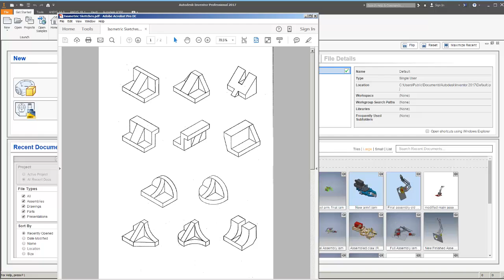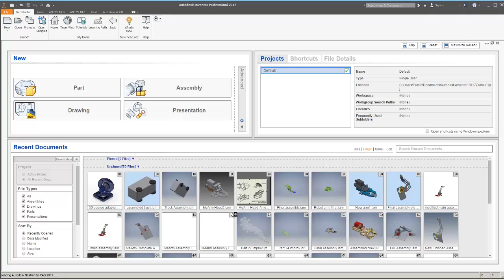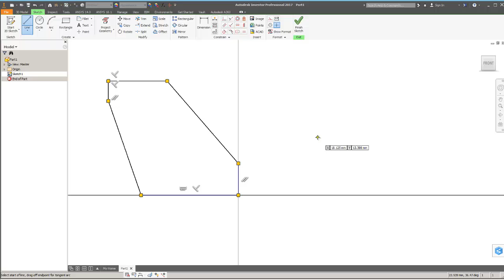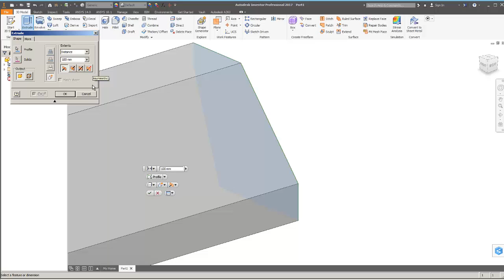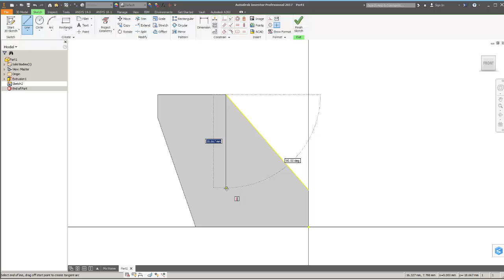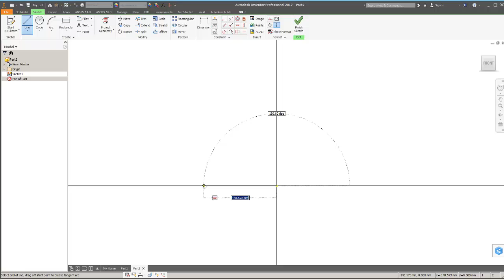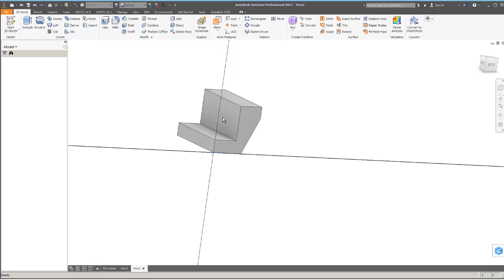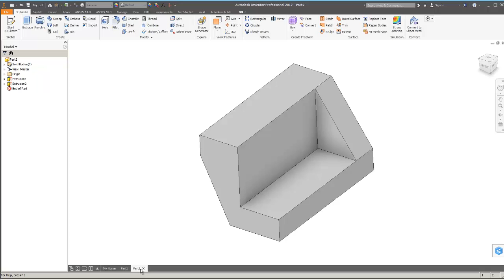Inventor part modelling practice tutorials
This video gives you a brief introduction to part modelling in Inventor.